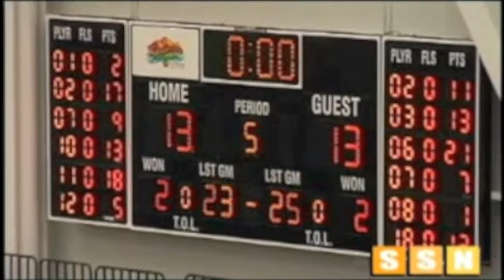University of Calgary Dino's Men's Volleyball National Champions 2010